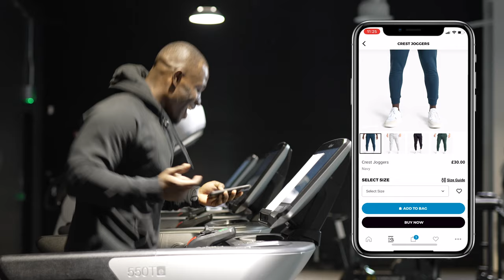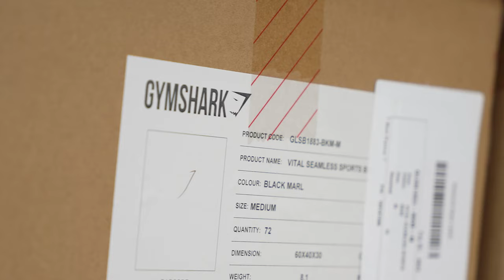YOU HAVE 5 MINUTES TO SPEND $5,000 ON GYMSHARK!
4 Gymshark fans. 5 minutes. The chance to win up to $5,000 worth of Gymshark product. And they get to keep whatever's in their basket once the time's up.The catch? They've gotta be on the treadmill while they fill their basket. Oh, and Santa increases the speed every 30 seconds (yes, the real Santa). We also throw in a couple of surprises (distractions) along the way.

Couldn't make it too easy now, could we?